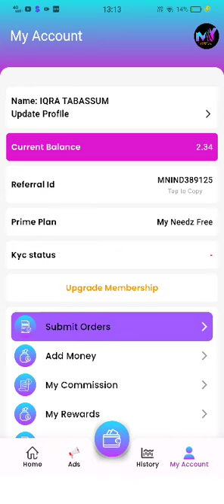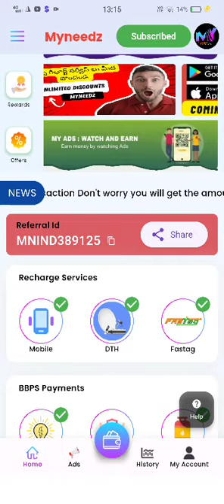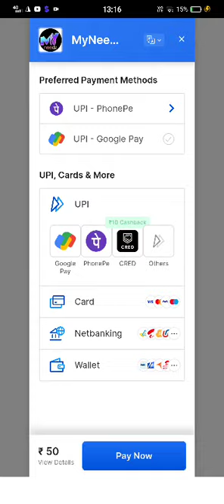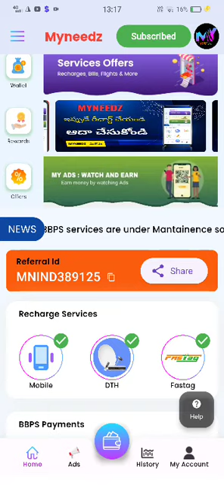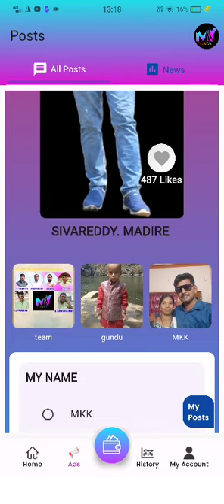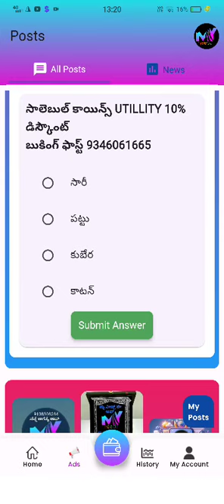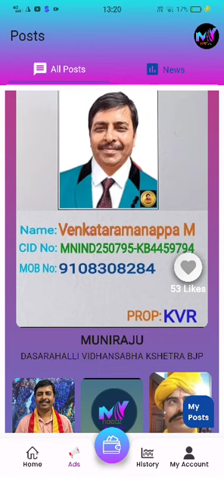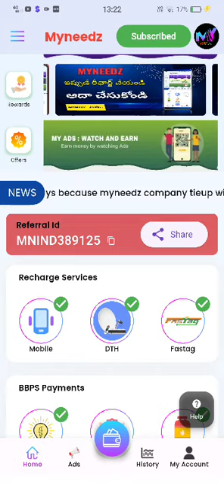myneeds new update 27/03/2024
kibho my needs link

my needs  download

MNIND632398